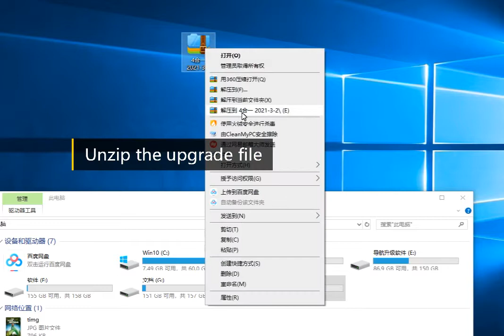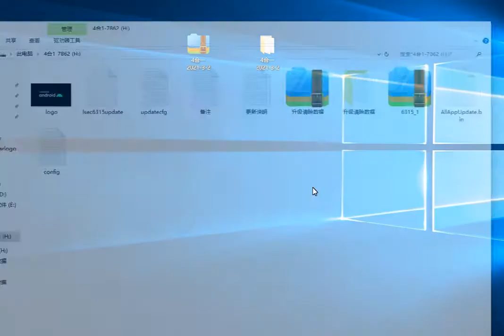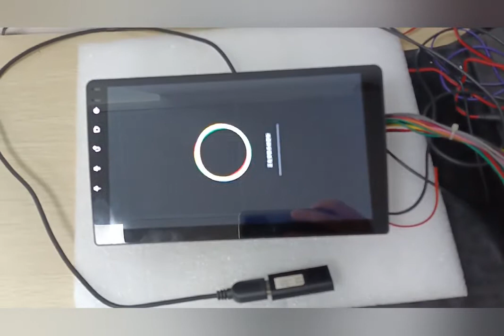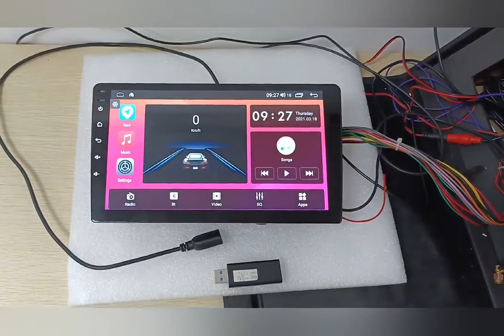7862升级视频